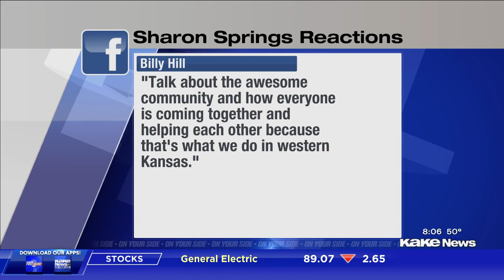Cleanup after tornado hits small Kansas town